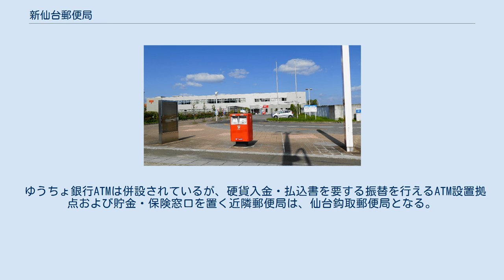新仙台郵便局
新仙台郵便局（しんせんだいゆうびんきょく）は、宮城県仙台市太白区にある郵便局である。
 住所：〒982-8799　宮城県仙台市太白区鈎取字谷地田80 それまで仙台市の中心部に所在する仙台中央郵便局にて取り扱っていた地域区分局業務を郊外の東北自動車道仙台南IC近隣にて行うとともに、太白区内全域の集配業務を取り扱う（太白区内に所在する集配郵便局3局（仙台南郵便局、仙台中田郵便局、仙台生出郵便局）の郵便区を統合する）目的で開局した。
 当初は仙台南郵便局の分庁舎「仙台南郵便局山田鈎取庁舎（仮称）」として局舎の建設に着手、仙台南郵便局自体の移転も視野に入れて開局準備を進めていたが、最終的には郵便事業専門の独立した集配普通郵便局「新仙台郵便局」としての開局となり、仙台南郵便局は無集配普通郵便局・私書箱設置局・外務員配置局として存続することとなった経緯がある。
このため、仙台南郵便局の郵便番号が「〒982-8799」から「〒982-8791」に変更され、新仙台郵便局が「〒982-8799」を使用することとなった。
 民営化に際し名称を「郵便事業新仙台支店」に改称したが、2社統合に伴い名称を再度「新仙台郵便局」に改称した。
 なお、郵便事業専門の郵便局として開局したため当初より常設の窓口は設置されず、ゆうゆう窓口のみ開設されている。
なお、ゆうメールの仕分け業務は、佐川急便仙台営業所が所在する宮城野区扇町に「ゆうメールベース」を別途設置してアライアンス体制で行っている。
 ゆうちょ銀行ATMは併設されているが、硬貨入金・払込書を要する振替を行えるATM設置拠点および貯金・保険窓口を置く近隣郵便局は、仙台鈎取郵便局となる。